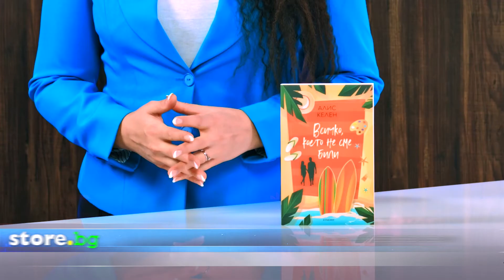Всичко, което не сме били - Алис Келен - store.bg